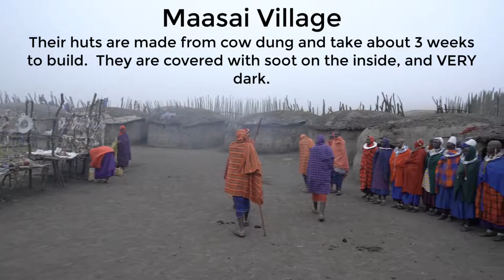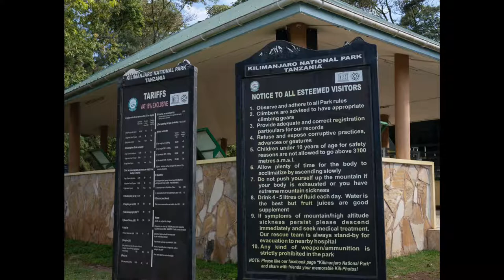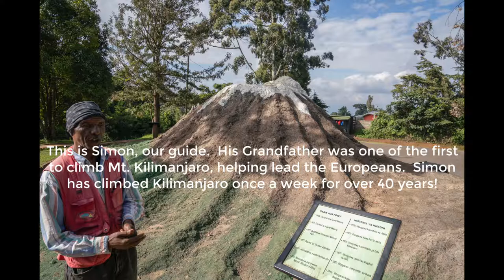Exploring Africa By Mike Jensen Workshops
Is Africa on your bucket list?  If so, here's a taste of what you have coming if you join Mike Jensen Workshops on their Tanzania 2020 safari tour & photography workshop.